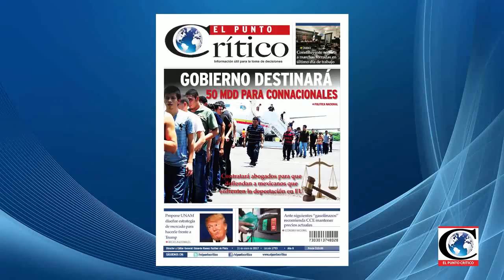"Hogar CDMX". Reporte de la CDMX con Rubén Labastida